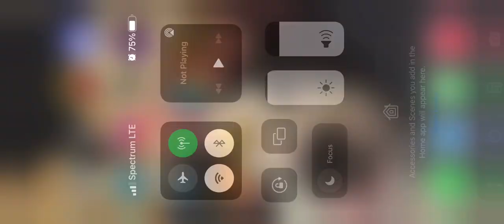About won a game Top place3#nice